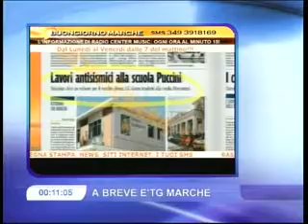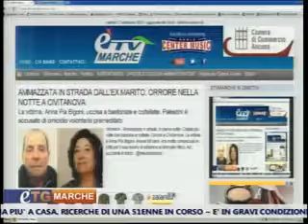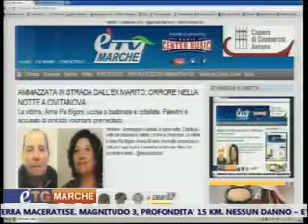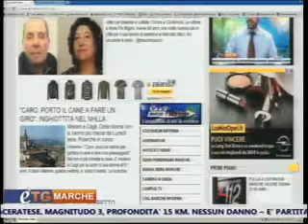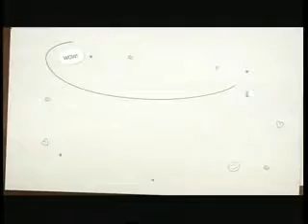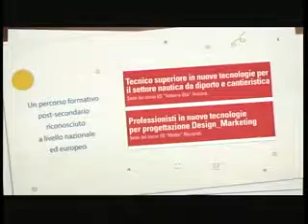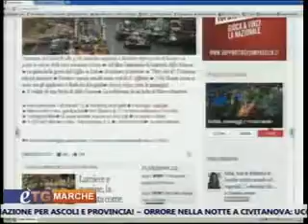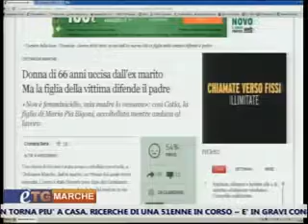E' tg Marche 17.09.2013